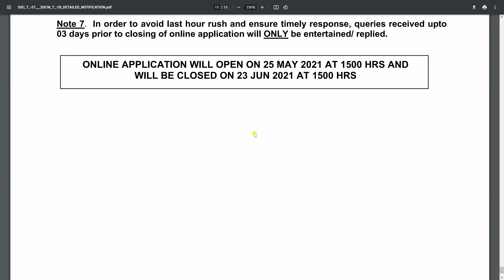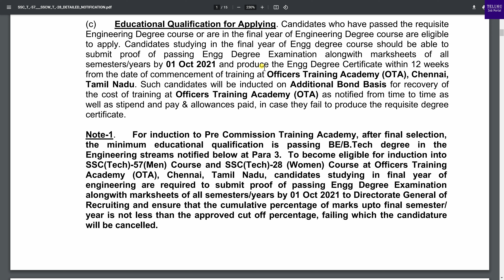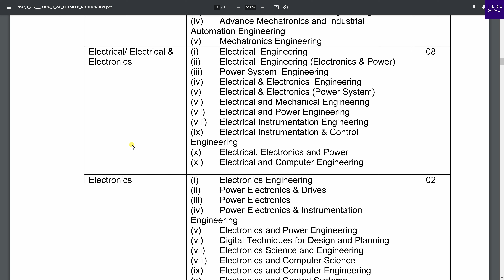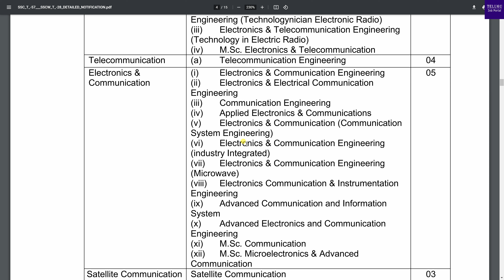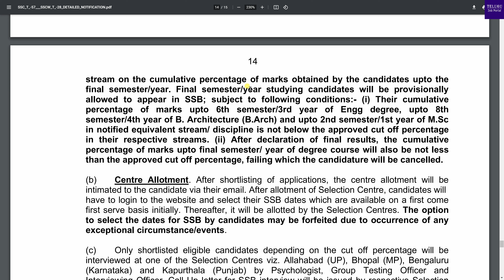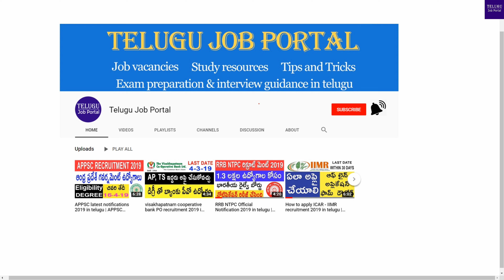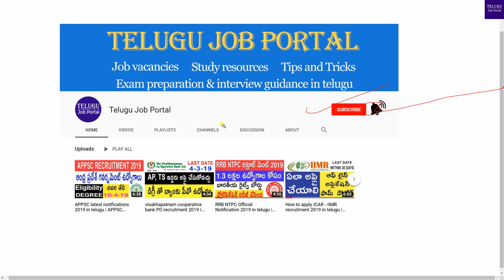Indian Army SSC Officer Recruitment 2021 | 57th SSC Tech Men & 28th SSC Tech Women | Telugu Job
Indian army invites online applications from male & female candidates
for 57TH SHORT SERVICE COMMISSION (TECH) MEN (OCT 2021) AND 28TH SHORT SERVICE COMMISION (TECH) WOMEN COURSE (OCT 2021) INCLUDING WIDOWS OF DEFENCE PERSONNEL FOR TECH AND NON TECH (NON-UPSC).